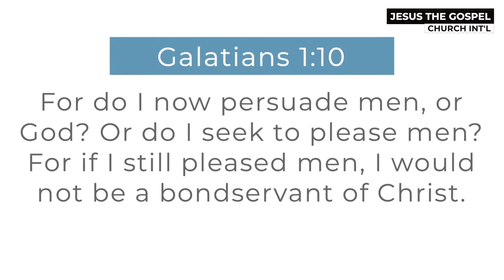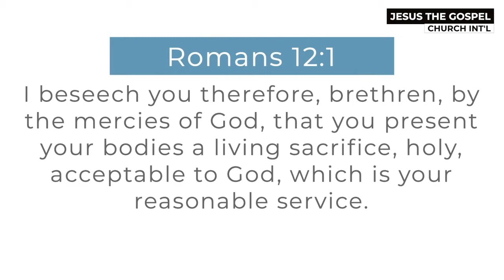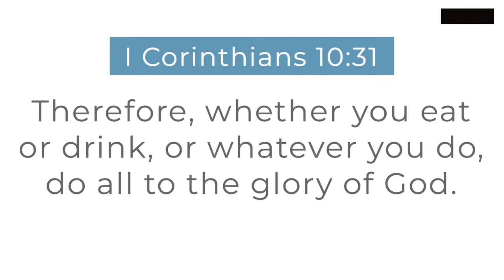Bro. Dave Desear | Midweek Service | July 07, 2021